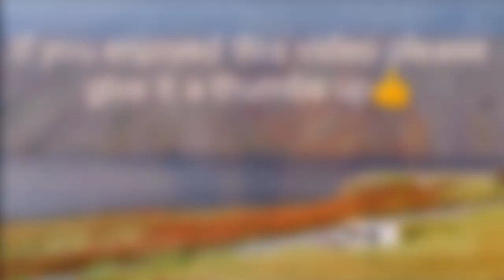OVERNIGHT ON PORTLAND BILL. DAY 9. WHAT AN AMAZING PARK UP! PUBSTOP. VANLIFE. MOTORHOME. DJI DRONE.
We had spent the night at Cogden Beach in Dorset, but Karl decided he didn't want to stay a second night, so Helen said could we visit Portland and the Lighthouse at Portland Bill before we went to our next stop, as it is somewhere she has always wanted to visit.

We had a great day, and ended up stopping somewhere that we didn't know we could, right on Portland Bill itself.

We absolutely loved this area and walking the coastal paths and we will be returning as soon as we can.

Filmed on a DJI pocket 2 and a DJI mavic air 2. Edited in the DJI Mimo app.